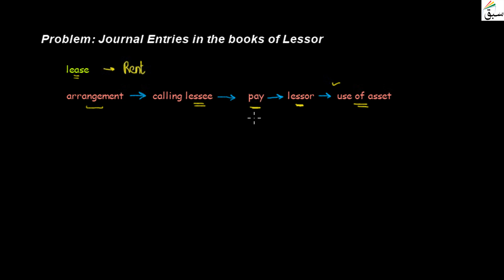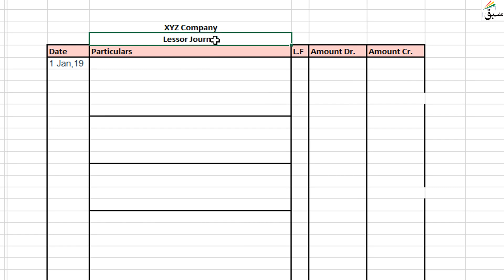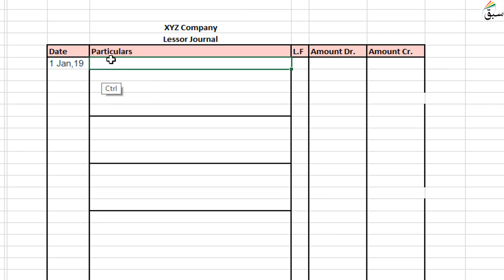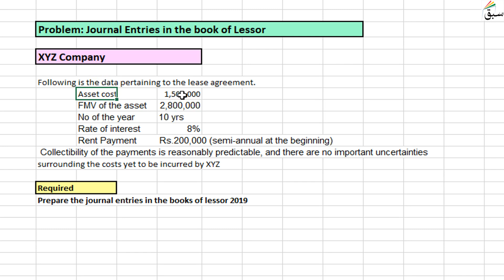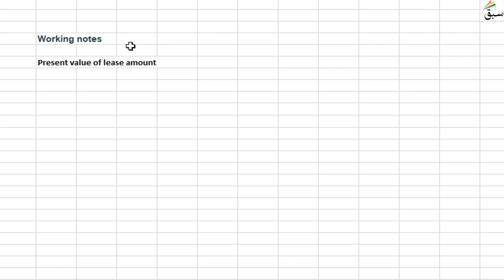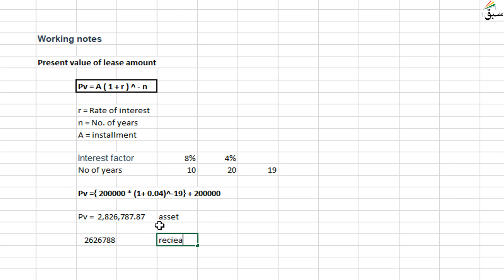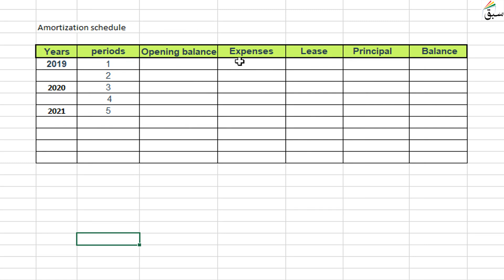Problem 19: Journal Entries in the Books of Lessor, Accounting Lecture | Sabaq.pk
Problem 19: Journal Entries in the Books of Lessor, advance accounting Lecture | Sabaq.pk |